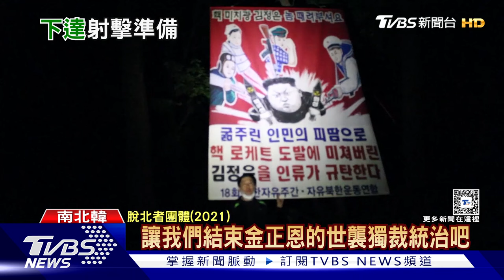北韓下令前線入「射擊準備」金與正:狗如錯主有責｜十點不一樣20241014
南北韓關係，再度降到冰點。北韓今天下令，前線部隊進入「射擊準備」，因為一架無人機，一路飛到平壤上空，灑下宣傳單，這讓北韓相當震怒。金正恩的妹妹金與正，今天加碼警告美國，說「狗如果犯錯，主人應該負責任」，不過南韓軍方否認，無人機是他們派的。